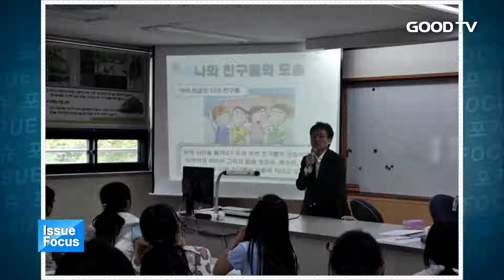[GOODTV NEWS 20161205] 미녀 마술사 오은영 인터뷰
경력 5년 차의 촉망 받는 승무원이었던 오은영 마술사. 한 선배가 보여준 마술공연이 오은영 씨의 직업을 뒤바꿔 버렸습니다. 여성마술사가 흔치 않던 당시, 홀로 마술을 독학하며 이제는 마술로 복음까지 전하고 있다고 하는데요. 박은정 기자가 만나봤습니다.

(마술 영상)

눈 앞에서 옷이 1초 만에 바뀌고, 몸보다 큰 박스가 공중에서 움직입니다. 이 공연은 바로 대한민국 미녀 마술사라 불리는 오은영 씨가 선보이는 마술 숍니다.

오은영 씨가 처음부터 마술사의 꿈을 꿨던 건 아니었습니다. 승무원이었던 오씨에게 한 선배가 보여준 마술이 그녀의 직업을 바꾸게 했습니다.

하지만 당시만해도 여성마술사가 흔치 않아, 혼자 선배들의 공연을 보며 공부하고 해외에 나가 마술을 배웠습니다. 이런 과정 속에서 오씨는 매 순간 기도의 끈을 놓지 않았다고 고백합니다.

(오은영 / 마술사)

그 결과 2007년 부산국제매직페스티벌 폐막 작에서 선보인 '황진이의 사계'는 국내 최초로 한국 전통의 마술을 펼쳤단 평가를 받았습니다.

요즘엔 교회와 복지관 등에서 마술로 복음을 전하는 가스펠 매직도 하고 있습니다. 마술엔 하나님의 사랑과 은혜를 고스란히 녹여냈습니다.

(마술 시연)

앞으로 '오은영 표' 마술을 보여주고 싶단 오씨. 또 어떤 마술로 우리를 놀라게 할 지 기대 됩니다.

GOODTV NEWS 박은정입니다.

* 시청방법
- IPTV: KT Olleh TV 234번, SKB Btv 303번
- 케이블: 티브로드 224번, CJ헬로비전 703번, 딜라이브(씨앤앰) 702번, HCN(서울) 545번